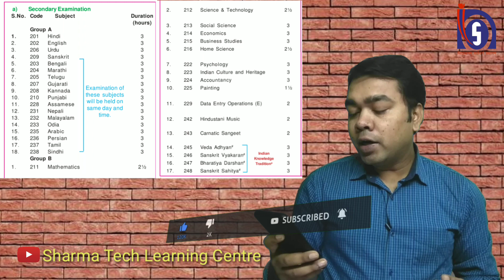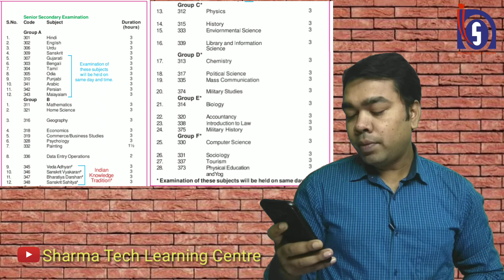NIOS | Exam में किस Subject में कितना Time मिलेगा लिखने के लिए ?